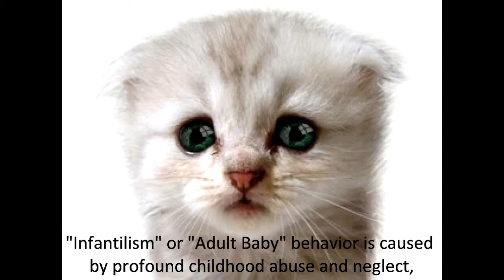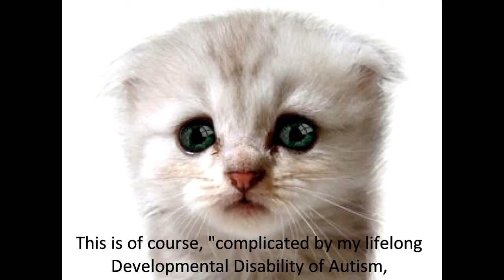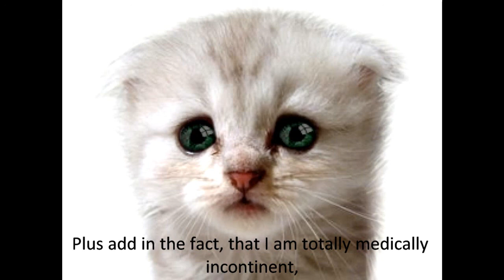TCW AUTISM INSIDE 6 U - VLOG - 02262014_1